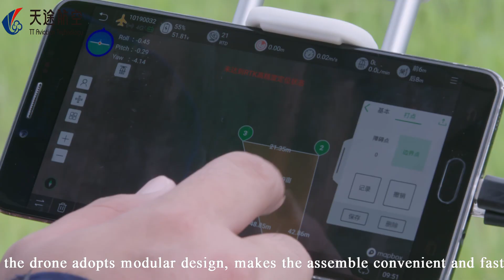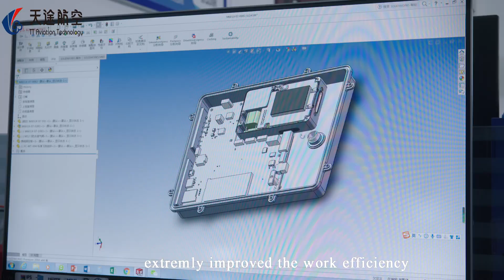M6E G200 16L Drone